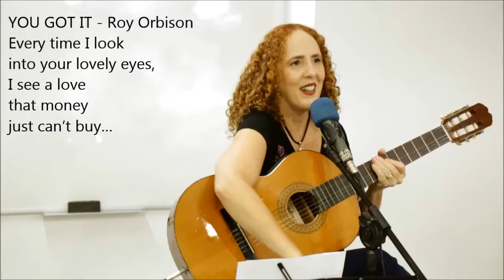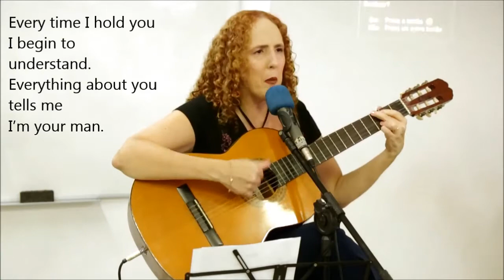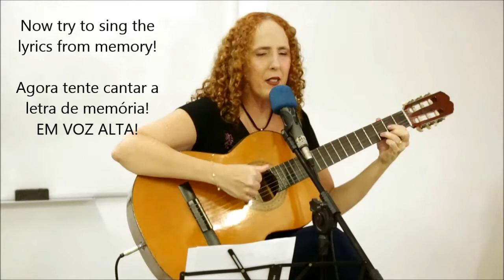Aprenda inglês cantando! YOU GOT IT | LYRICS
SONG: YOU GOT IT,  Roy Orbison - inglês com música - Hello, dear students!  Neste vídeo, vamos cantar a linda canção YOU GOT IT, com a aula-show em curso.

Aprender inglês com música é uma das melhores formas de estudar inglês sozinho.

Seja você iniciante, intermediário ou avançado, a música é a melhor maneira de melhorar seu inglês.

A teacher Sonia Sánchez foi a pioneira no Brasil a lançar um método pioneiro e inovador de ensino de inglês e de espanhol através da utilização de músicas ao vivo em todas as aulas desde 1996.

Neste canal você aprende não apenas a cantar em inglês, porque aprender a cantar uma música é muito diferente de aprender inglês com música.

Muitas pessoas sabem cantar muitas músicas, porém não falam inglês.

Em nosso curso, as músicas foram testadas de forma sistemática em sala de aula, são corretas para cada nível e contextualizadas com o conteúdo a ser ensinado, o que facilita muito o aprendizado.

Aprender inglês com música acelera a sua fluência, porque cantando em voz você aprende tudo: pronúncia, gramática, verbos, vocabulário etc.

E o violão é o instrumento perfeito para ensinar inglês com música.

Estude com as melhores músicas em inglês. Aprenda inglês cantando!

Deixe nos comentários qual canção gostaria de ver ensinada neste canal. Quero muito ouvir sua opinião!

Esta aula pertence ao Módulo 1 do Curso de Inglês Online - Professional English®, da Profa Sonia Sánchez